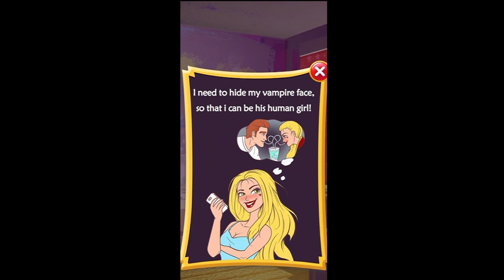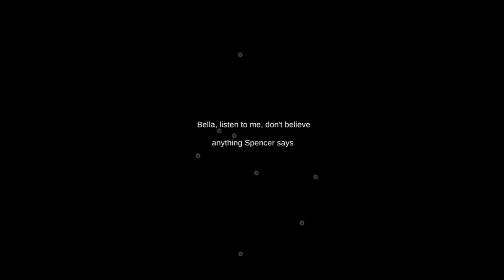Secret High School Vampire Love story Part 1 ...